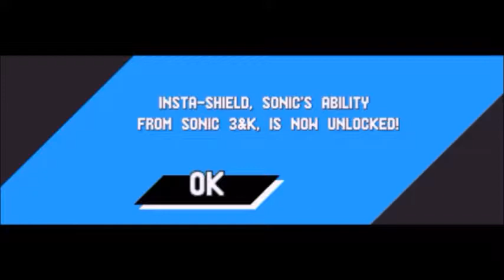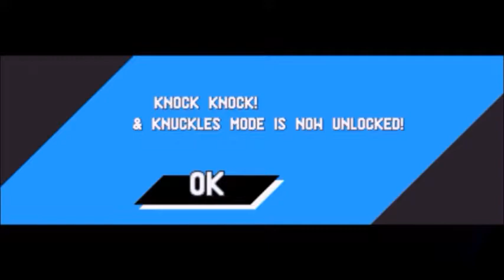Sonic Mania (Tails/blind/live) - Part 12 (Titanic Monarch Zone)